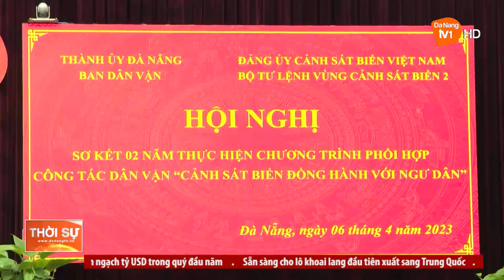HUY ĐỘNG SỰ VÀO CUỘC CỦA HỆ THỐNG CHÍNH TRỊ VÀ NGƯỜI DÂN TRONG XÂY DỰNG, BẢO VỆ CHỦ QUYỀN BIỂN ĐẢO